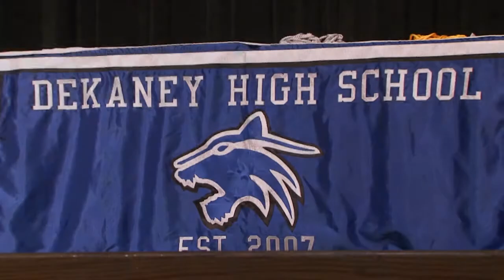Announcing Recipients of the Spirit of Dekaney Award